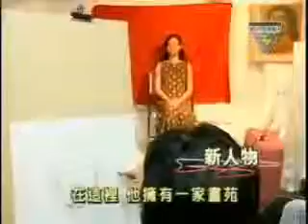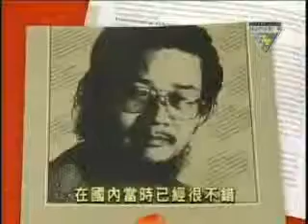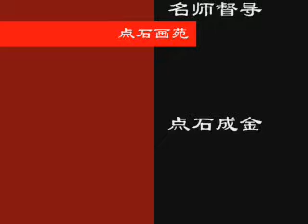Patrick Chen's Dian Shi Arts Centre 01 08 2009